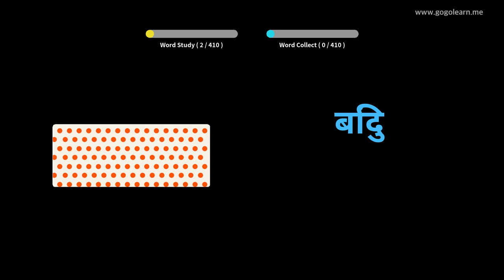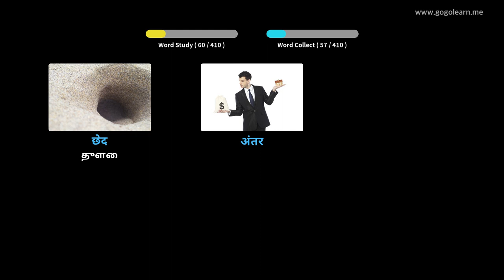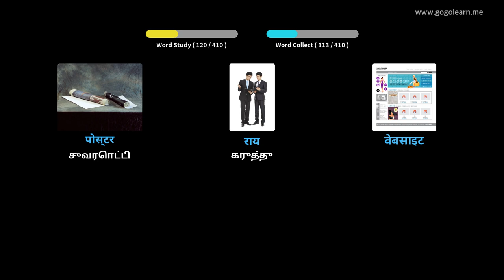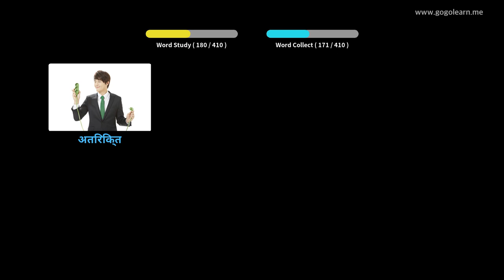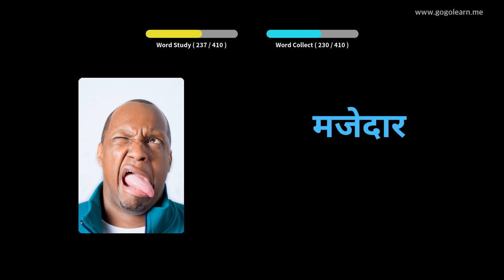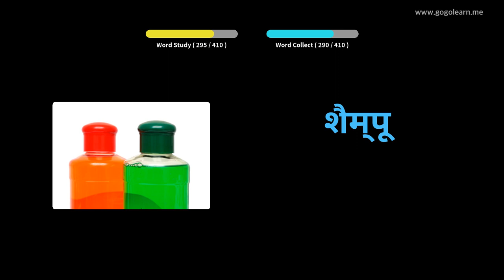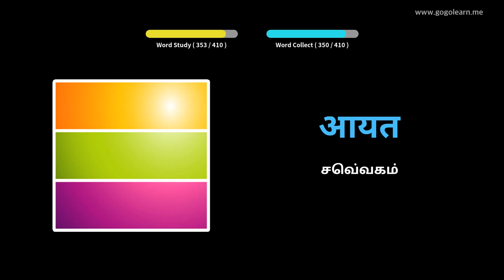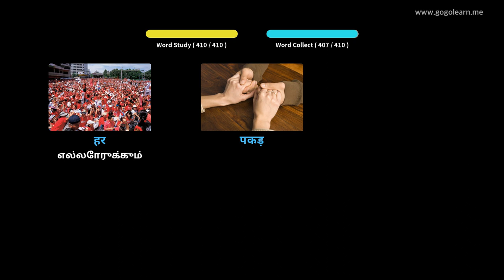இந்தி சொல்லகராதி மேல்நிலைப்பள்ளி 1 | Golearn